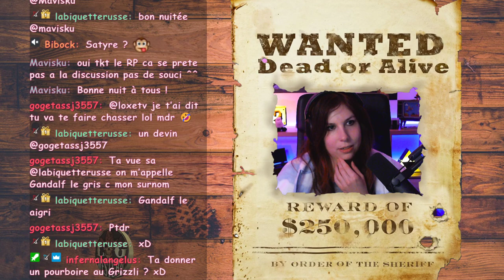Partie de chasse avec Ray Duke, ça se passe NICKEL! - [LGW] Denise Duval #27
Premier coma pour Denise...